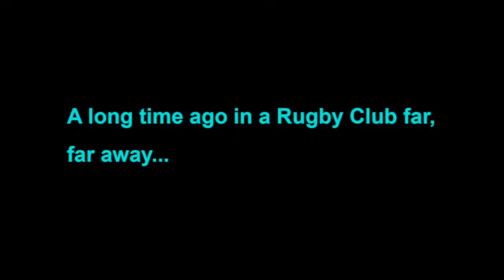May The 4th Be With You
Happy Star Wars Day everybody! To celebrate, a number of club members tried their hand at impressions, it's uncanny! May the force be with you!